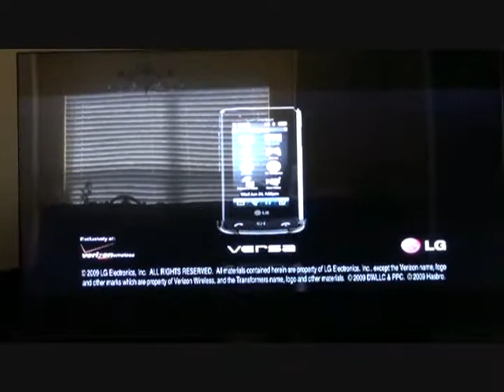LG Versa transformers ROTF tie-in commercial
LG versa meets the transformers
sorry about the quality and sound